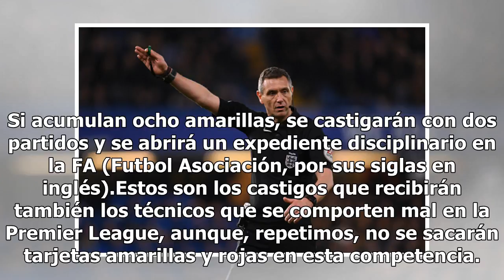¡Aguas Mou y Pep! Anuncian tarjetas rojas y amarillas para técnicos en Inglaterra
Nadie podía tocar a los técnicos. Quizá sí expulsarlos y mandarlos a las tribunas cuando ya comenzaban a volverse locos en las bancas, sobre todo cuando protestaban demasiado en contra del cuarto árbitro. Estrategas con un temperamento fuerte como el de José Mourinho o Pep Guardiola, tendrán que con...